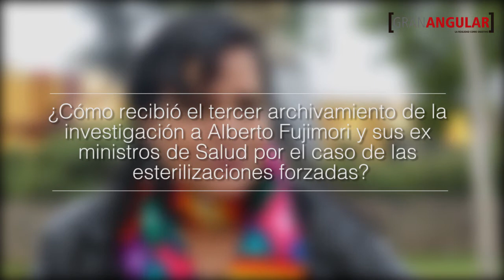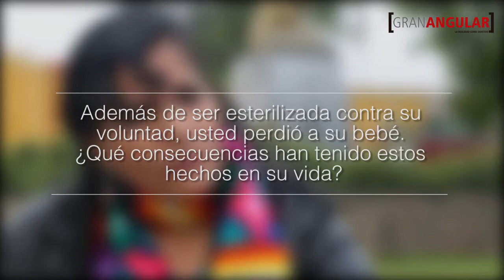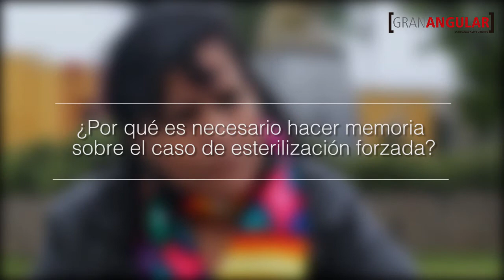"La sociedad ha sido muy agresiva con las víctimas de esterilizaciones forzadas"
‪#‎Video‬ Victoria Vigo, víctima de esterilización forzada, comparte la indignación que le ocasionó el nuevo archivamiento del caso de las esterilizaciones. Ella relata la dura época que vivió cuando en 1996 perdió a su bebé y luego fue ligada sin su consentimiento: “Fue una frustración tremenda”, dice. Asimismo, agrega que si se quieren curar las heridas y buscar la reconciliación, los responsables políticos deben aceptar que tuvieron responsabilidad en el caso y no acusar únicamente a los médicos. ‪#‎ContraElOlvido‬ ‪#‎NOalaIMPUNIDAD‬